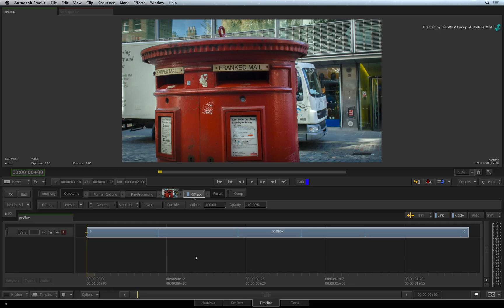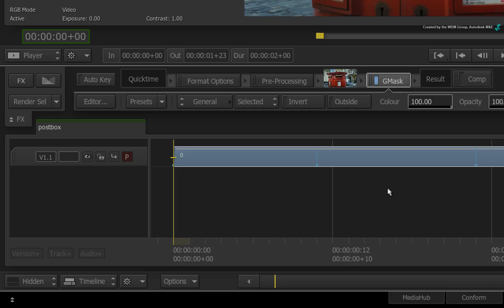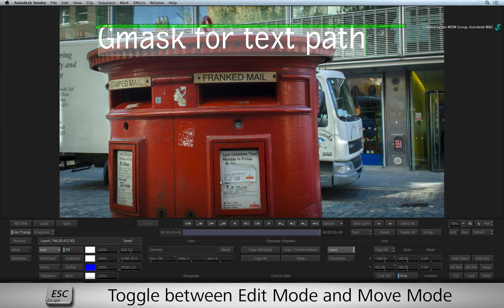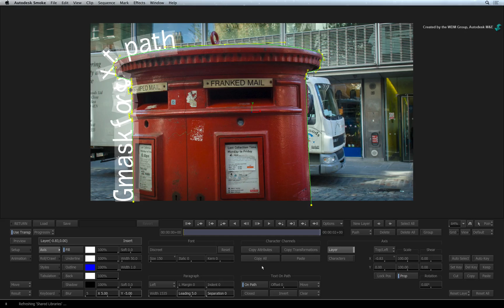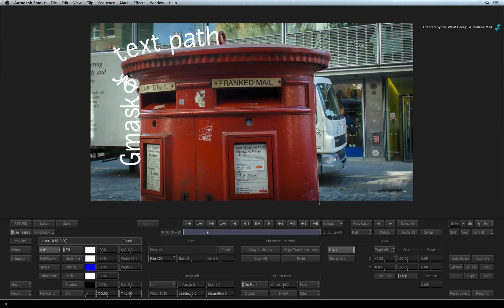Gmasks to Text Paths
Level: Intermediate

The final video goes through the workflow of converting the Gmask to a 2d Text Path.

This is not something that everyone knows but I thought you may find it useful on the odd occasion.